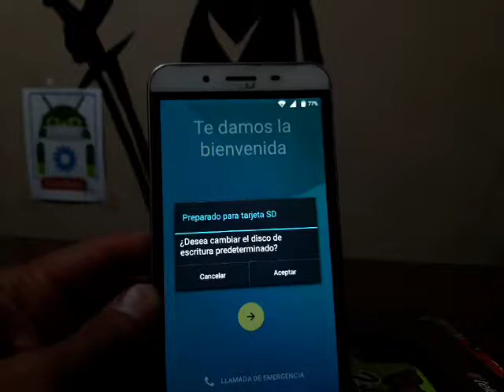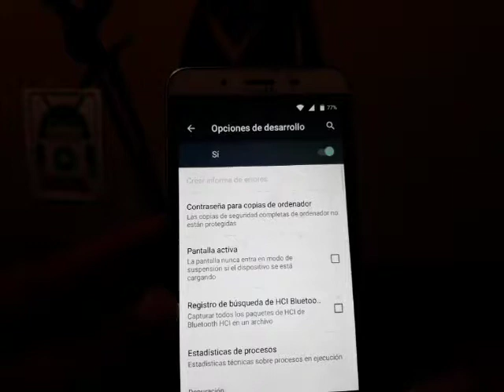QUITAR CUENTA GOOGLE BLU STUDIO XL D850Q